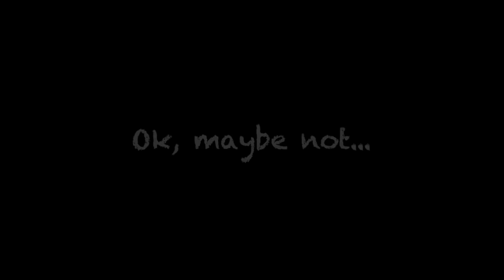Sopranos Reaction 3.1/Mr. Ruggerio's Neighborhood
Love, Mum x

Ok, the Sopranos are tapped...